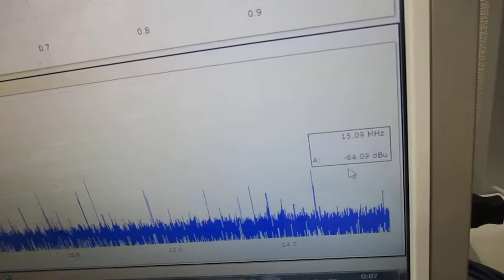超音波発振システム（１ＭＨｚ、２０ＭＨｚ） Ultrasonic-labo